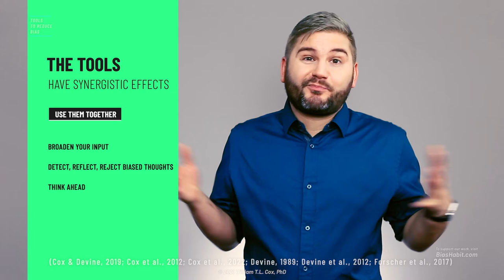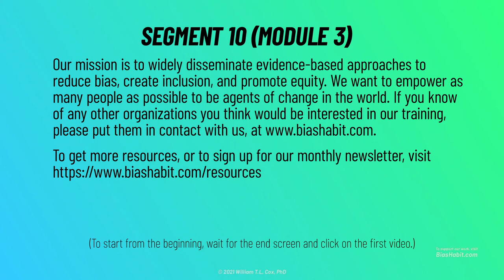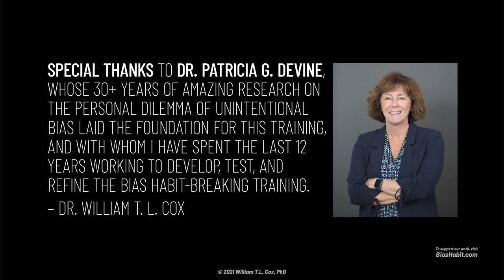Bias Habit-Breaking Tools Recap, Wrap-Up, and Credits: Applying Tools Thoughtfully (10 of 10)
In this video, Dr. William T. L. Cox recaps the tools from the bias habit-breaking training that can help reduce bias. He explains how all these tools can apply to anyone, regardless of their backgrounds. Research has shown a decrease in bias years after these tools have been used and introduced—by using these tools, participants can improve themselves and those around them. He encourages people to use these tools and gives a summary of them at the end of the video.

This is an excerpt from the abbreviated short bias habit-breaking training (sometimes called the prejudice habit-breaking intervention; Cox & Devine, 2019; Cox et al., 2022; Devine et al., 2012; 2017; Forscher et al., 2017).

Production of this video was wholly supported by the National Institute of General Medical Sciences of the National Institutes of Health under award number R35GM128888. The content is solely the responsibility of the authors and does not necessarily represent the official views of the National Institutes of Health.